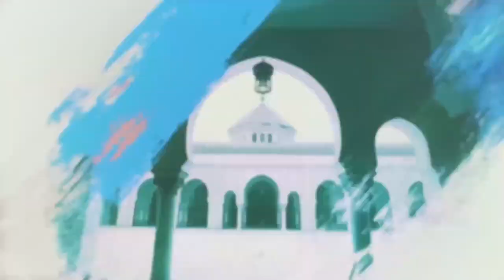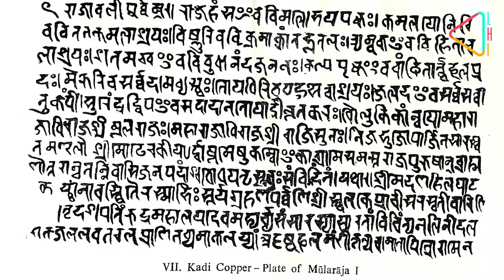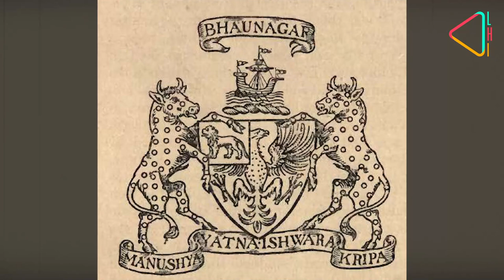Bhavnagar Riyasat | भावनगर रियासत की कहानी | History of Bhavnagar | Gohil Dynasty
भारत की महत्वपूर्ण रियासतों में से एक रियासत है गुजरात के सौराष्ट्र की भावनगर रियासत। माना जाता था, कि भावनगर रियासत अच्छी तरह से प्रशासित और प्रगतिशील रियायतों में से एक थी। आई जानते हैं भावनगर रियासत की कहानी...